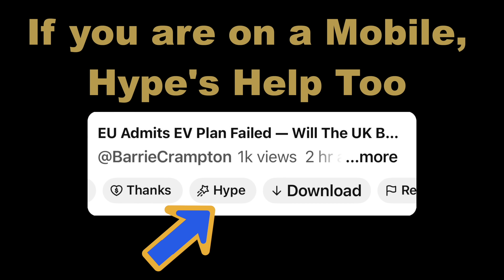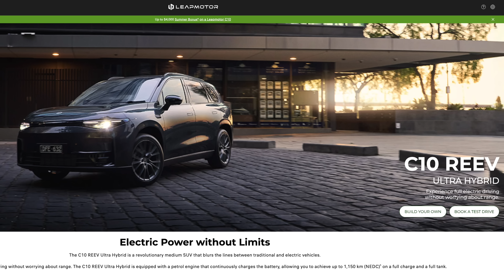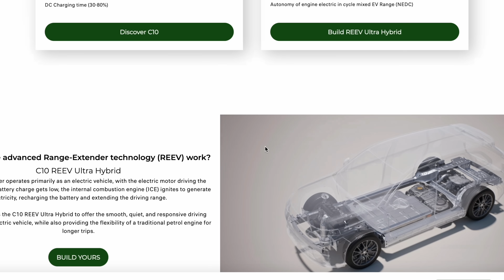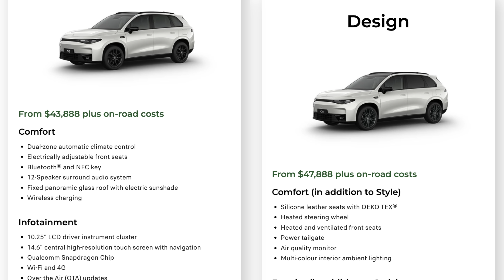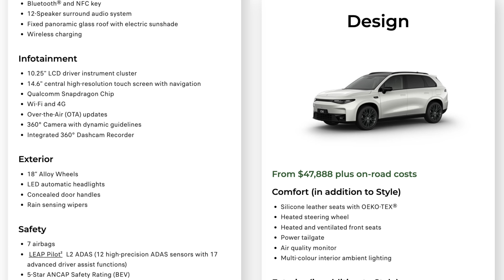EV or ICE? The New Leapmotor C10 REEV — With a 1.5-Litre Petrol Battery Charger ⚡⛽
Get ready to dive deep into one of the most unusual SUVs of 2025 — the Leapmotor C10 REEV. On the surface it looks like an EV, but under the skin it packs a 1.5-litre petrol engine that doesn’t drive the wheels — it only charges the battery. That’s right: this isn’t a traditional electric car or a normal hybrid… it’s a Range-Extended Electric Vehicle (REEV) that blurs the line between EV and ICE.

In this video we break down how the Leapmotor C10 REEV’s powertrain works, why the petrol engine exists at all, and whether this tech solves range anxiety or just complicates the EV narrative. You’ll learn about:
🔋 The 28.4 kWh battery and how far it can go on pure electric power
⛽ The 1.5-litre four-cylinder petrol generator and how it keeps the battery topped up
📊 Electric range vs total range — up to ~170 km electric and over 1,000 km combined
⚡ Charging capability (AC & DC fast charging)
🚗 Interior space, tech, and real-world usability

Is Leapmotor’s approach the future of long-distance EV driving… or just an ICE engine in sheep’s clothing? Watch and decide for yourself.

🔥 Hashtag Keywords (pick 3)